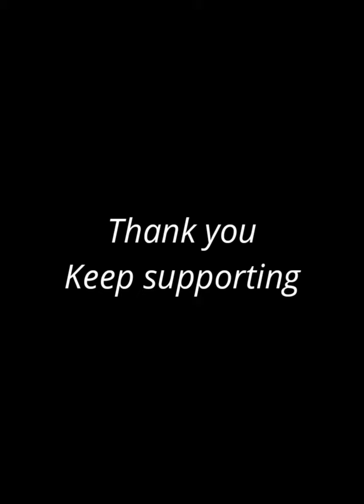Ae shahir chone insaana ||Muslim Hammal ||Noor Khan Bezanjo||Mubarak Qazi